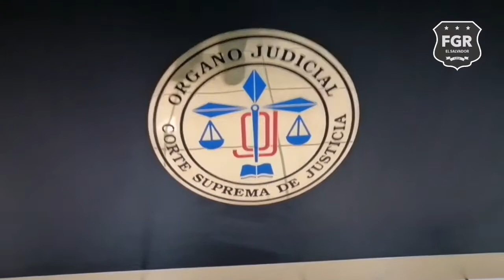FGR San Marcos informa que el juzgado especializado de instrucción A de San Salvador envío a juicio.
FGR San Marcos informa que el juzgado especializado de instrucción A de San Salvador envío a juicio a 38 miembros de la Pandilla 18, por 12 casos de Homicidio Agravado, cinco de Privación de Libertad y Agrupaciones Ilícitas.
Los implicados operaban en los municipios de Panchimalco y San Salvador. Y los hechos investigados ocurrieron desde el año 2012 al 2019.